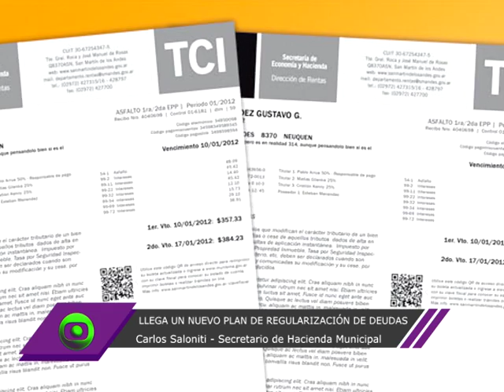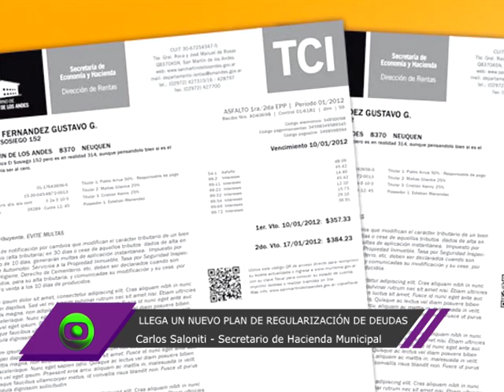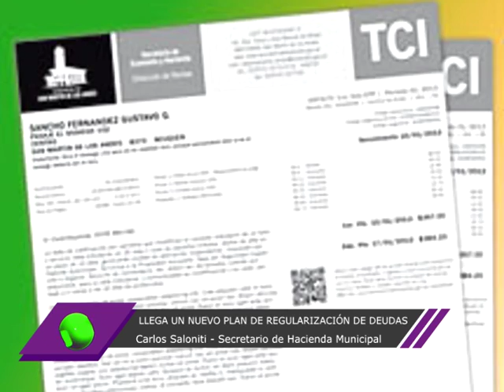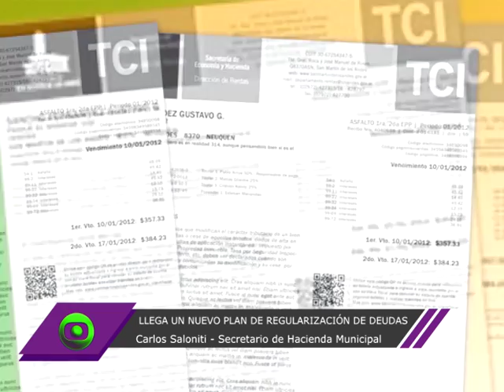LLEGA UN NUEVO PLAN DE REGULARIZACIÓN DE DEUDAS